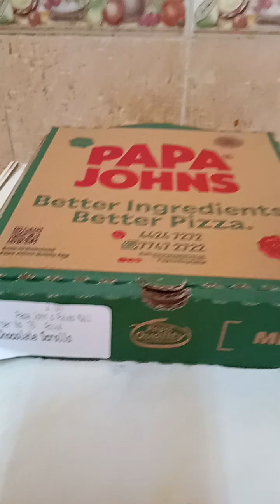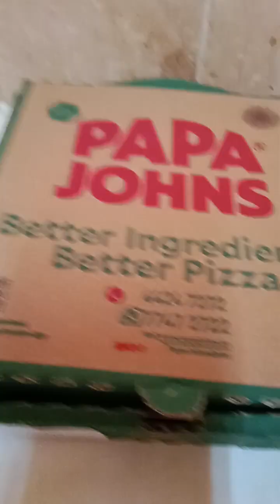Breakfast Cinnamon scrolls este Chocolate scrolls pla with coffee ☕